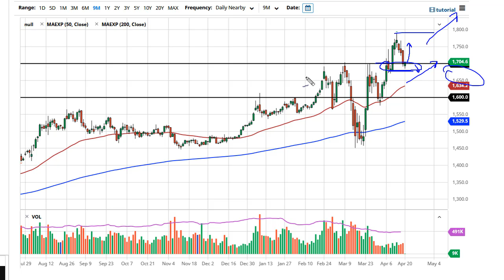Gold Technical Analysis for April 21, 2020 by FXEmpire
The gold markets have fallen a bit during the trading session on Monday, dipping below the $1700 level. However, we have seen the market break back above that important psychological barrier.